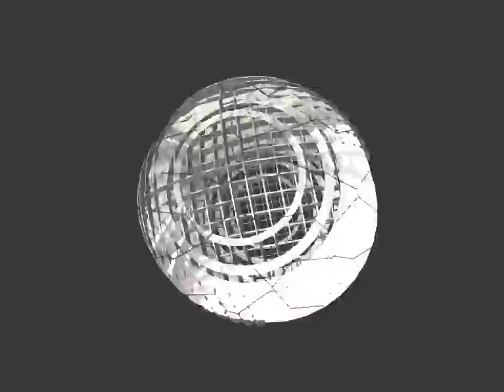energy basics by deMarche (FullHD 1080p HQ HD demoscene demo Chaos Constructions 2011)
1st place in combined demo compo at Chaos Constructions 2011